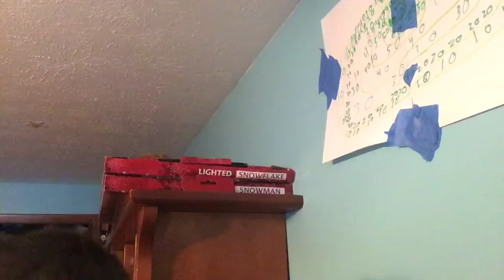The DJ’s comedy jokes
Today I will be telling you guys some jokes and if we get 10 likes I will release some more jokes